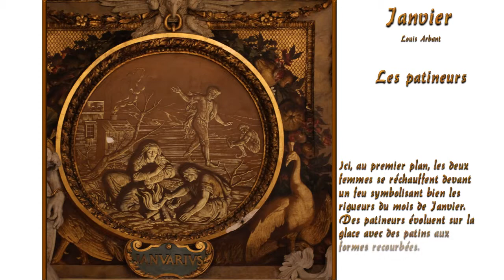Musée du Louvre: la Galerie Apollon: les mois.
Exemples de camaïeux à la Galerie d'Apollon au musée du Louvre.